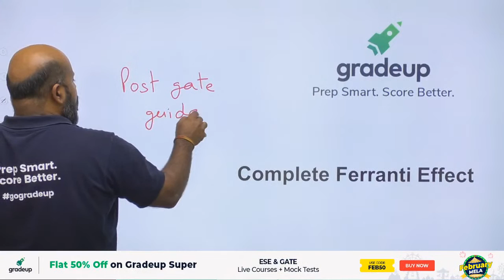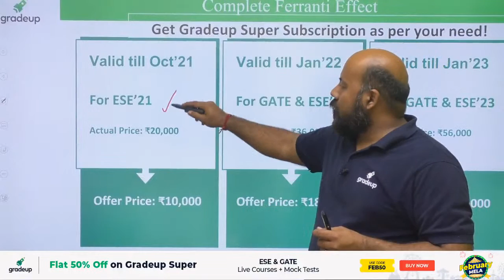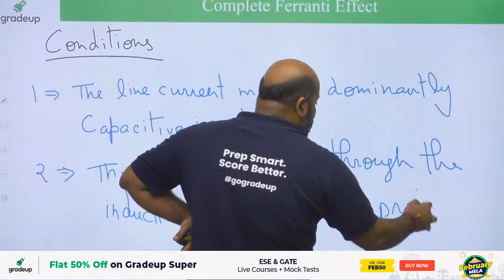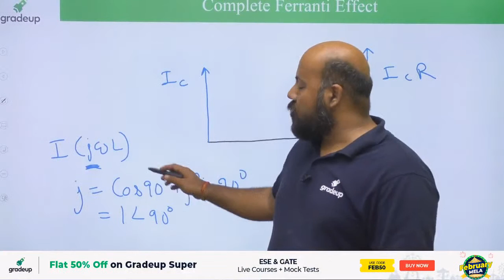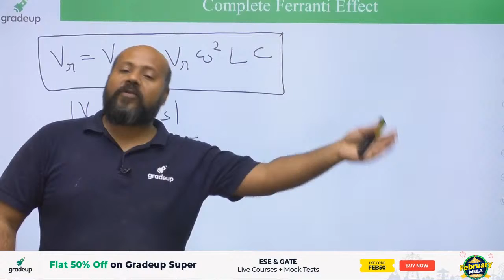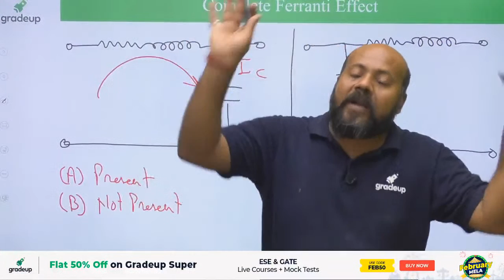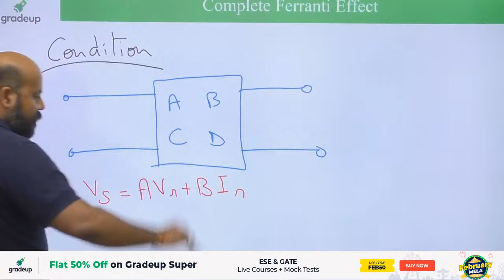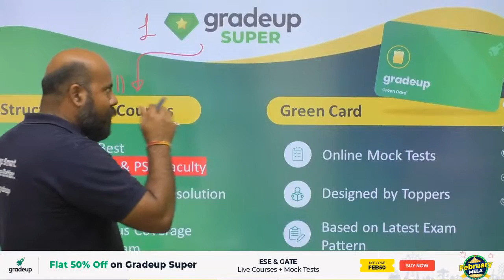Complete Ferranti Effect | GATE/ESE/BARC/ISRO | Ashutosh sir | Gradeup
Hey Gradians, Power system is one of the most important topics from an exam point of view. To master this topic Ashutosh sir is coming live with the topic Complete Ferranti Effect  for GATE/ESE/BARC/ISRO in detail. Do join this session and become a champion of this so that you won’t forget the key points and topic during the exam. You can also ask your questions in the live chat all your queries will be taken care of.

Do join this last session and also share the session with your friends and colleagues.

If you are aiming to crack GATE & ESE, Other PSU Exams then Gradeup brings to you the right opportunity that is GNST(Gradeup National Scholarship Test) where you can compete, analyze your performance, and avail scholarship on Gradeup Super which is a perfect source for these Exams as it gives you unlimited access to all the live structured Courses and Mock tests. What are you waiting for? If you haven't registered yet, then Register Now